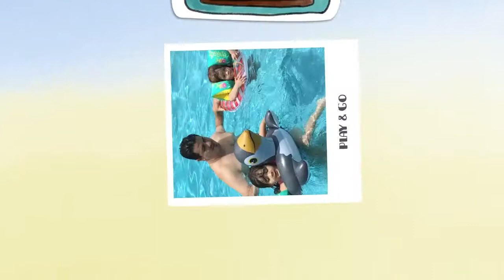Sadie & Eleanor 5/27/2017